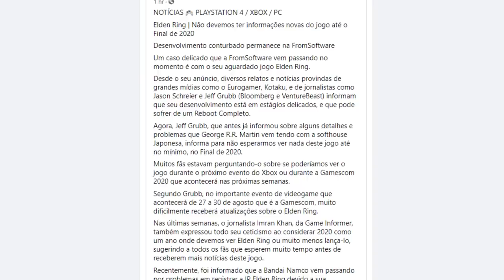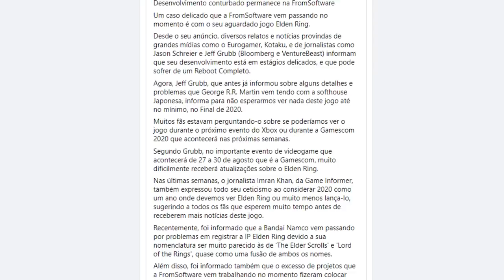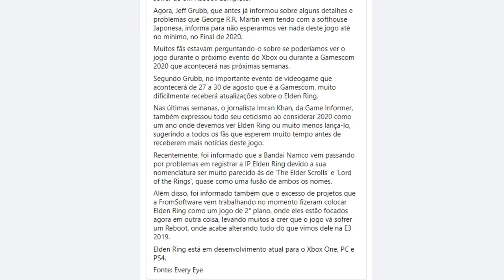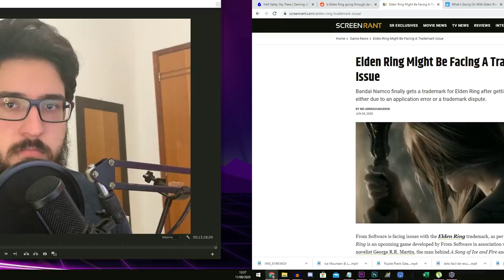Elden Ring está com problemas sérios no desenvolvimento? Como assim?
➤ PSN: hadessama94